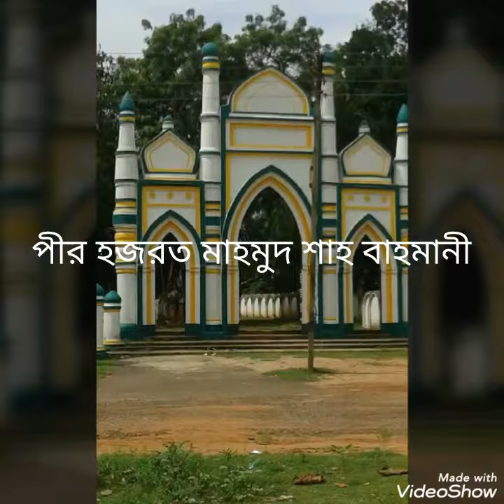সুয়াতা পীর/Suyata pir mahamud saha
Hajrat mahamud saha bahamani pir